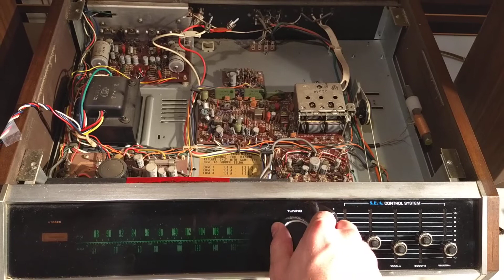An analog tuner in action!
See how an analog radio tuner works. Alas, we don't have these anymore. This is the inside of a JVC MF-4451 stereo.